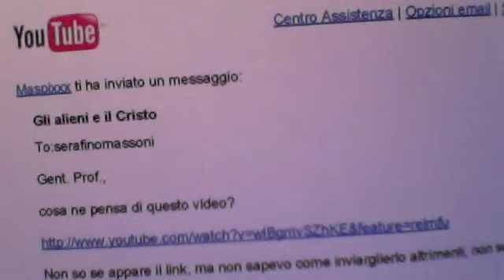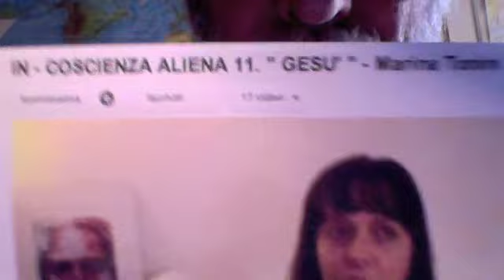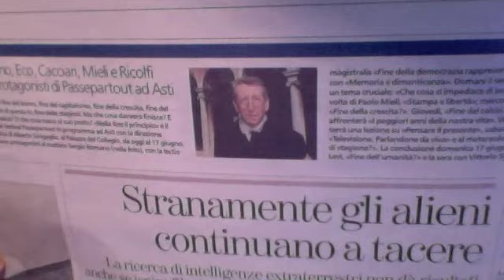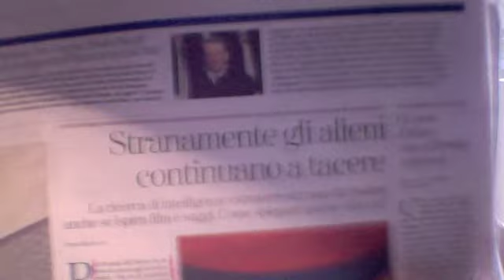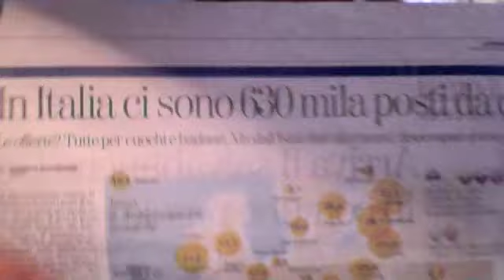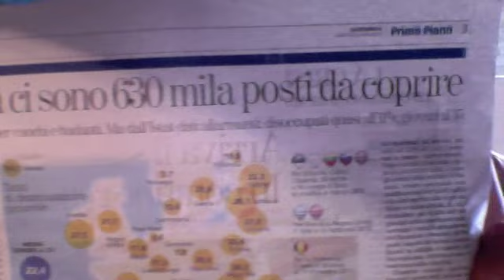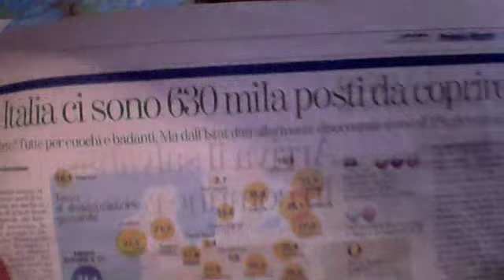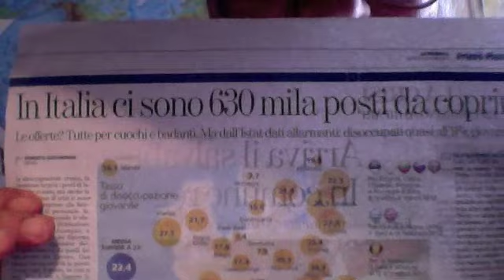Alieni Siriani e Gesù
Dalla Signora Marina Tonini ora apprendiamo che ci sono anche gli Alieni Siriani e che Gesù è in stretto contatto con loro